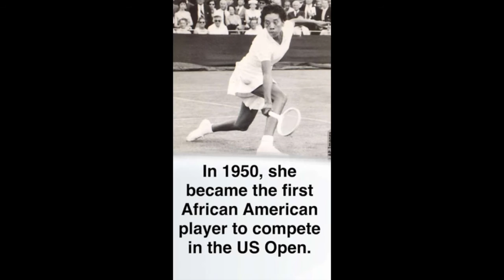Althea Gibson Snapchat Story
It’s from our Snapchat account so it doesn’t have sound like a traditional video. This particular clip talks about Althea Gibson.

Yesterday, it was the 59th anniversary of Althea Gibson’s Wimbledon victory.
Gibson is referred to as the Jackie Robinson of Tennis.
She was born in 1927 in South Carolina.
At age 13, she took her first lesson and won her first title one year later.
In 1950, she became the first African American player to compete in the US open.
In 1956, she became the first to win a Grand Slam.
She won 11 total Grand Slams titles.
In 2013, the United States Postal Service issued the Althea Gibson Forever stamp to honor her legacy.
Gibson paved the way for future generations.
“I read a lot of books about Althea. I’ve always dreamt of being on the same level as her,” quote Serena Williams
Almost 60 years to the day after Althea won, Serena Williams won her 7th Wimbledon final.